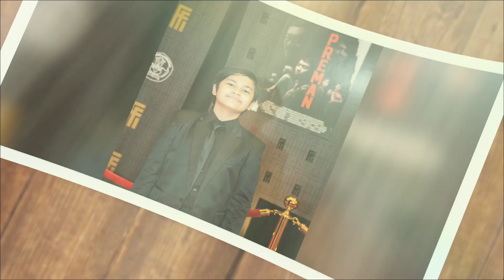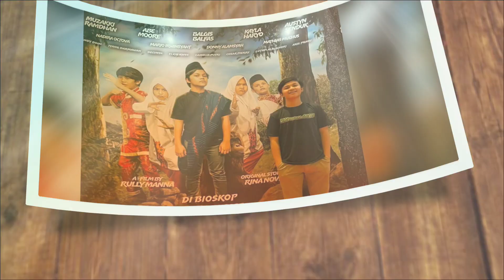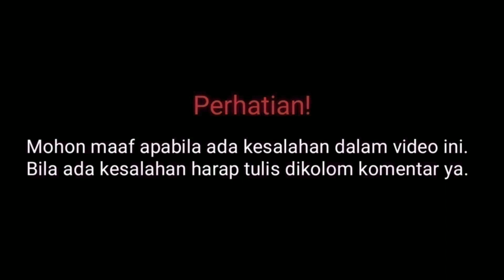Profil & Biodata Muzakki Ramdhan Pemain Petualangan Anak Penangkap Hantu